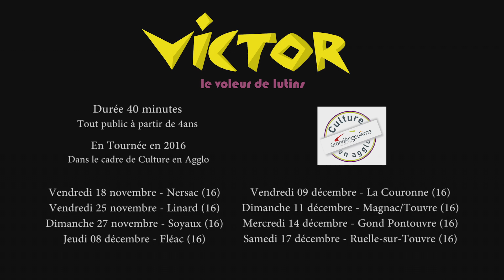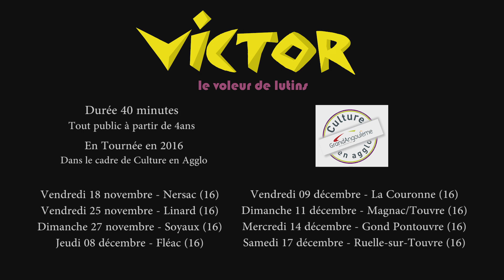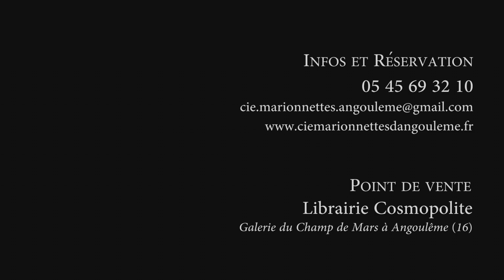"Victor" Teaser Audio (2016) - Cie Marionnettes d'Angoulême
Victor, le voleur de lutins

Création 2015
 En collaboration et d’après la BD éponyme de Jean-Luc Loyer

Marionnettes et projection vidéo
TOUT public, à partir de 4 ans - Durée 40 minutes

Mercredi 19 octobre
Samedi 22 octobre
Mercredi 26 octobre
Jeudi 27 octobre
Dimanche 30 octobre
Mercredi 02 novembre